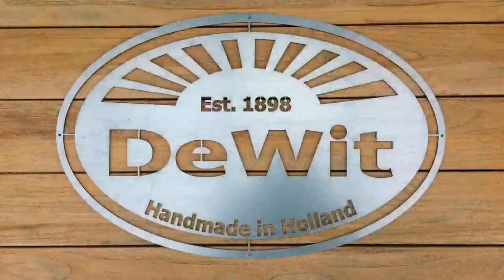Weeding with the Ninja Weeder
A new tool made by DeWit in Holland is the Ninja Weeder. It's a weeder and cultivator in one tool. Great for working in smaller borders, rockery gardenes and so or just send them an email to to ask where you can buy this great tool. DeWit has dealers all over the globe.